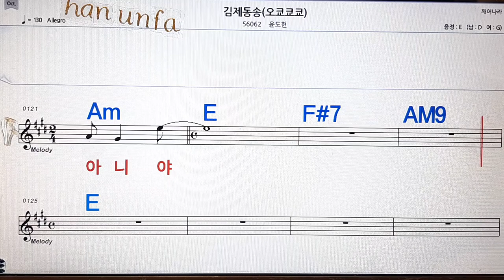김제동송/윤도현 💋노래방, 통기타 , 코드 큰악보, 가라오케, 반주💖Karaoke, Sheet Music, Chord, MR